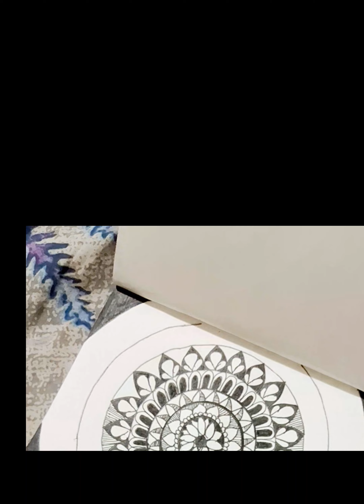Beautiful mandala/colourful mandalaart tutorial/Art'sway#art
Hi my dear art lovers. if you like this video check my channel for more videos like this.